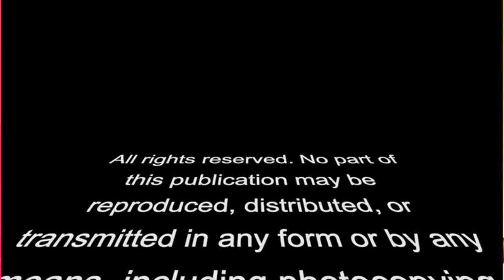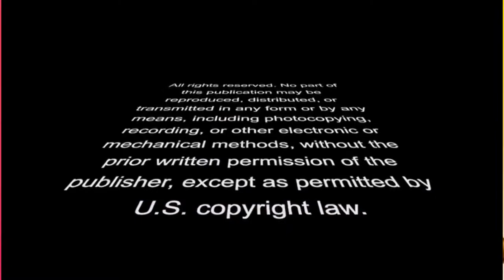Prof Errol Miller Former Char of the ECJ/Office of the Political Ombudsman into ECJ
April 7,2024
Mek Wi Talk Jeffery Tavares LLC
Former chairman of the Electoral Commission of Jamaica (ECJ) Professor Errol Miller is calling for the repeal of the "absurd, unworkable, impractical" law that subsumed the political ombudsman functions into the commission. He says it's the "worst" electoral since Independence.
Professor Miller was delivering the Jamaica Teachers' Association 60th anniversary lecture on April 3. He was the first chairman of the ECJ, serving from 2006 to 2012. He chaired the predecessor Electoral Advisory Committee from 2000 to 2006.